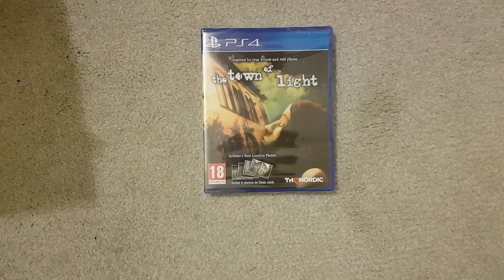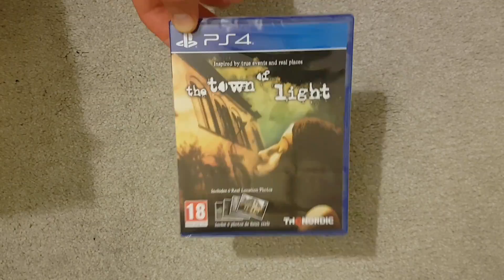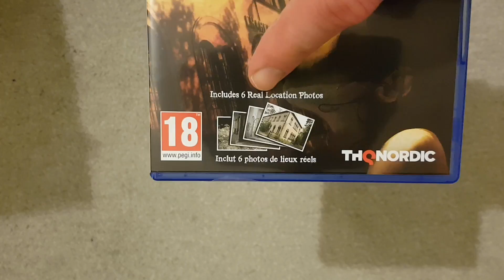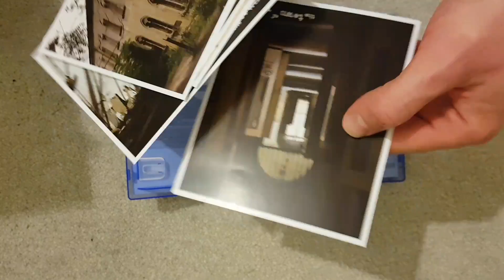padlog The town of light unboxing edycji standardowej PS4